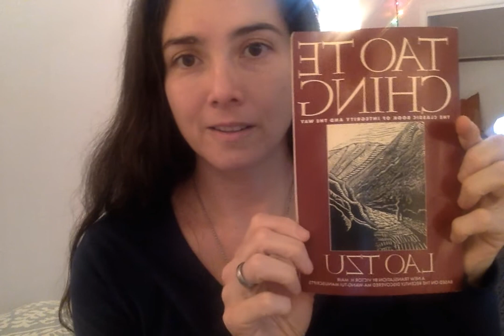Lie in shapes episode 4 plus More About Moaning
Wander Through Shapes While I (Laura) Read, plus more about human complexity and my feelings.